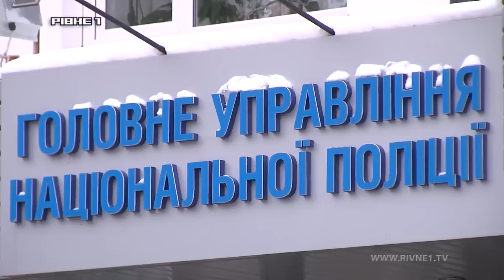Чоловіків, яких затримала патрульна поліція поблизу Рівного, взяли під варту